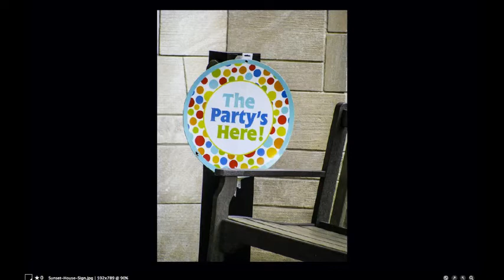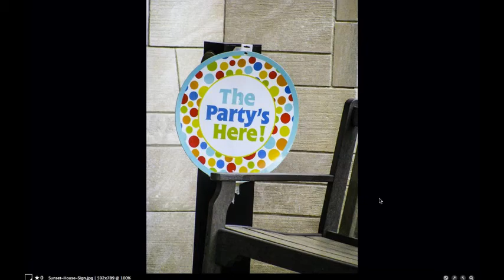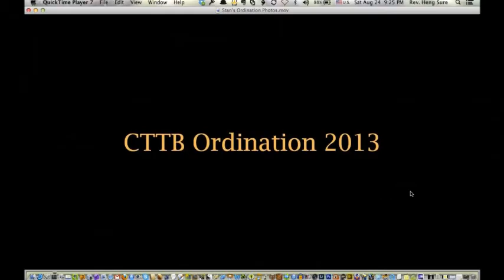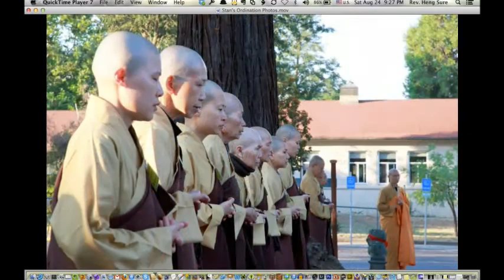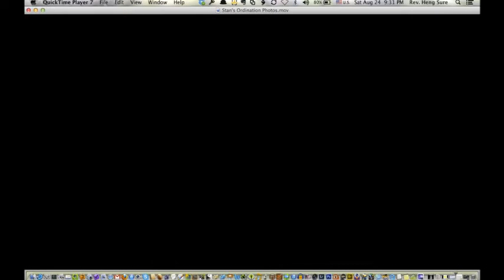Avatamsaka Sutra Lecture at Berkeley Buddhist Monastery, 24 August 2013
Rev. Heng Sure is back from the trip and will be giving the lecture.

Weekly Saturday Evening Avatamsaka Sutra Lecture. Broadcasted live weekly from Berkeley Buddhist Monastery. Covering the Avatamsaka Sutra, "Ten Grounds Chapter" Fifth Ground.

for sutra and lecture details.